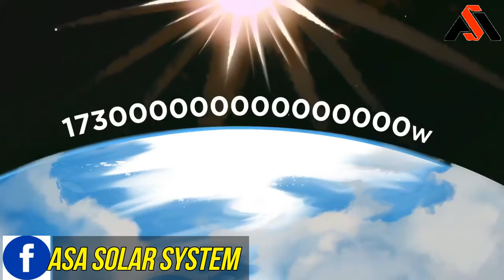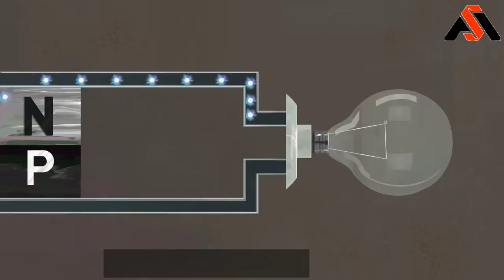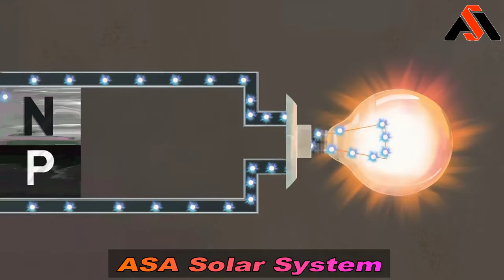How Solar Works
Address Amen Market shop No 18-19 Jamrud Road Peshawar